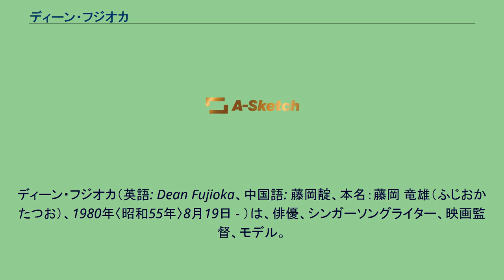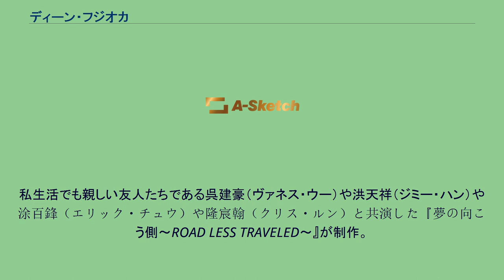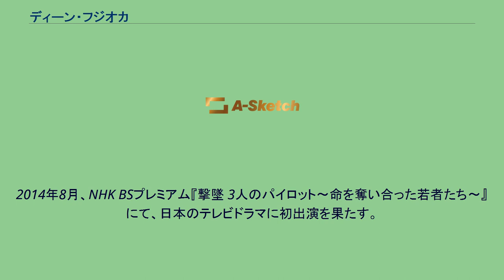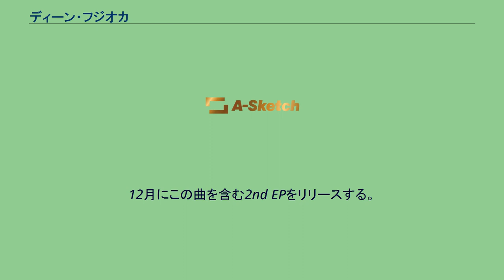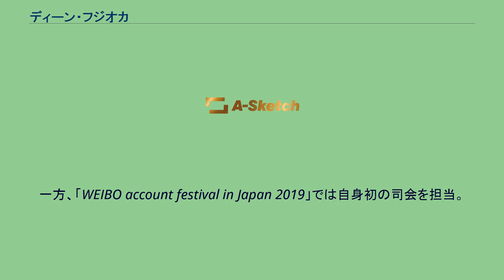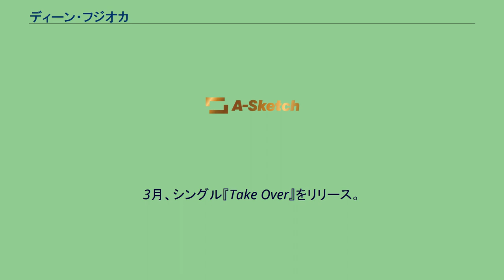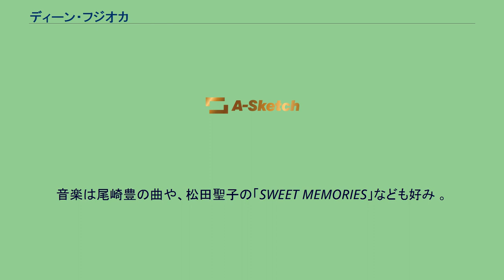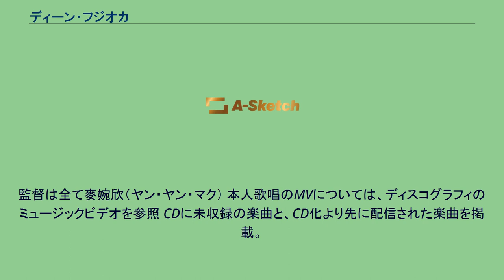ディーン・フジオカ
ディーン・フジオカ（英語: Dean Fujioka、中国語: 藤岡靛、本名：藤岡 竜雄（ふじおか たつお）、1980年〈昭和55年〉8月19日 - ）は、俳優、シンガーソングライター、映画監督、モデル。
福島県須賀川市生まれ。
所属芸能事務所はアミューズ。
所属レコード会社およびレーベルはA-Sketch。
公式ファンクラブは「FamBam」。
1997年、第10回ジュノン・スーパーボーイ・コンテストに出場した。
応募は本人ではなく、妹が勝手にしていた。
最終選考まで残る。
2004年、香港のクラブにおいて飛び入りでラップを披露していたところ、客席にいたファッション雑誌編集者にスカウトされる。
香港を拠点に雑誌や広告、ファッションショーなどでモデルとして芸能活動を開始。
2006年、台湾ドラマの創始者とも言える柴智屏と出会い契約、台湾のデビューを果たす。
活動拠点を香港から台北へ移し、台湾TVドラマ『スクール・ロワイアル〜極道學園〜』に出演。
包偉銘や包小柏や王傳一（ワン・チュアンイー）と共演。
ヤンヤン・マク監督の香港映画『八月の物語』の主演に抜擢された（撮影：2005年）。
その映画作品が各国の映画祭（上映：2006年 - 2007年）に出品されたことにより俳優としての注目が高まる。
2007年、台湾で高視聴率をマークしたTVドラマ『ホントの恋の見つけかた』で徐熙媛（バービー・スー）や羅志祥（ショウ・ルオ）と共演。
DEANは天才ピアニストを演じた。
台湾で初の映画『サマーズ・テイル〜夏のしっぽ〜』に出演。
作品中では張睿家（レイ・チャン）や鄭宜農や林涵と共演。
2008年、柴智屏制作の台湾ドラマ『笑うハナに恋きたる』に出演、楊丞琳（レイニー・ヤン）や潘瑋柏（ウィルバー・パン）と共演。
同作は台湾だけではなく、中華圏全土や日本や東南アジアなど各国で放送された。
その後、台湾の事務所と契約を更新せずにフリーランスとしてジャカルタに行く。
DJ SUMO（Sumantri）に初めて会って、インドネシアで音楽活動を開始。
2011年、日本統治時代の台湾に関する歴史を題材にした長編映画『セデック・バレ』に出演。
日本では2013年4月20日に公開された。
私生活でも親しい友人たちである呉建豪（ヴァネス・ウー）や洪天祥（ジミー・ハン）や涂百鋒（エリック・チュウ）や隆宸翰（クリス・ルン）と共演した『夢の向こう側〜ROAD LESS TRAVELED〜』が制作。
日本では2013年6月に公開された。
映画公開を記念して、6月1日と2日に行われた舞台挨拶で主演ヴァネス・ウー、ディーン・フジオカ、エリック・トゥー、 ジミー・ハンから、映画のラストシーンで使っているギターを、東日本大震災の復興のために役立ててほしいと出演者サイン入りギターのオークション参加を発表。
舞台挨拶の当日に楽屋裏で4人がサインを書き入れ、舞台挨拶でも使われた。
【みんなのチャリティー募金】 出品タイトル：映画『夢の向こう側〜ROAD LESS TRAVELED〜』出演者サイン入りギター （ヴァネス・ウー、ジミー・ハン、ディーン・フジオカ、エリック・トゥーの直筆サイン入り) 出品開始日 6月12日(水)～　 出品者アカウントはroadlesstraveledjapan 俳優業とは別にクリエイターとして独自のネットワークと言語を駆使し、アートとエンターテイメントを融合する表現活動の可能性を模索していたところ、2011年に現所属事務所・アミューズと出会いUTC+7
- +9の時間軸の中で、アジアを中心とした縦移動のライフスタイル／ワークスタイルに双方共感し所属契約を交わす。 2012年、人気テレビシリーズ蔡岳勳監督作品『ブラック&ホワイト』の映画版『ハーバー・クライシス〈湾岸危機〉 Black & White Episode 1』にて趙又廷（マーク・チャオ）と共演、情報局員のリー捜査官役で出演。
台湾史上初の総制作費10億円をかけた本作は中国でも大ヒットし、日本では2012年9月に公開。
ジャパンプレミアの際にDEANは日本代表出演者として紹介される。
2013年、映画『I am ICHIHASHI 逮捕されるまで』にて、日本の作品で初めて監督・主演・主題歌の全てを務める。
当初は俳優としてのみの参加であったが...